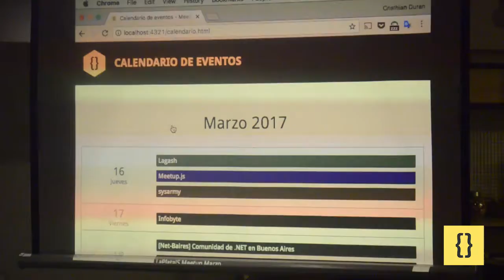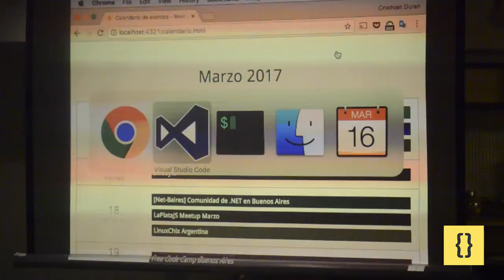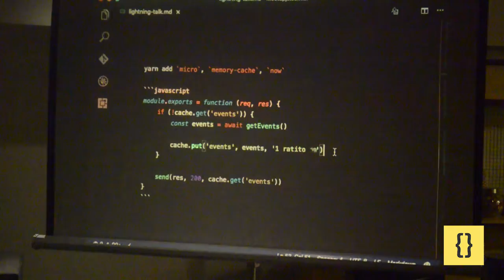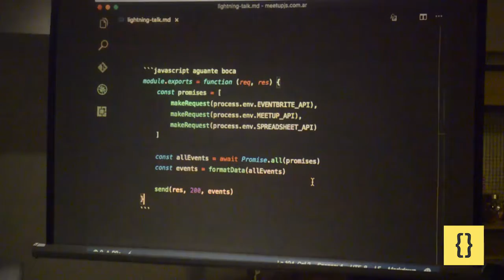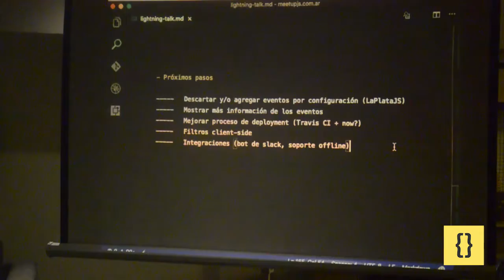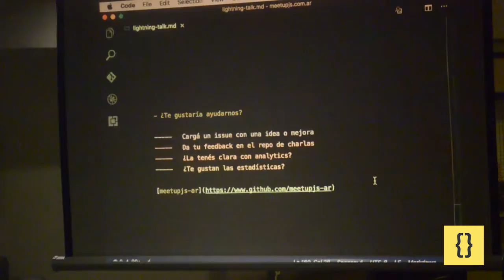Sitio MeetupJS y Calendario - Cristhian Duran